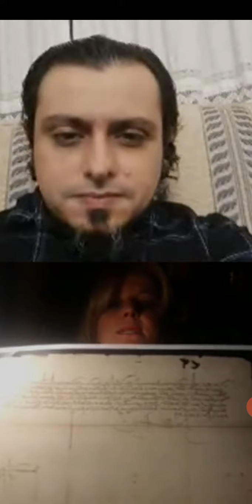Entrevista a Mercedes Sanz de Andrés - Isabel la Católica.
En este live Instagram entrevistaremos a la historiadora Española Mercedes Sanz de Andrés, quien es profesora de Historia del Arte en la Universidad de Valladolid, profesora Caminos del Románico, ex profesora de Estudios Hispánicos de la Universidad e Arizona y guía en la catedral de Segovia, estaremos hablando de una de las mujeres más importantes de la historia, Isabel la Católica (1/2).